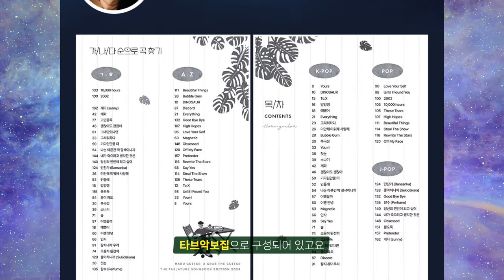"하루한곡" 두번째 타브악보집 (하루한곡 타브악보집 시즌1) 티저